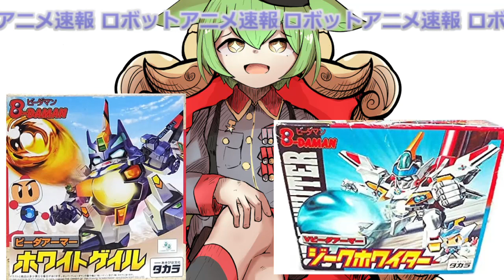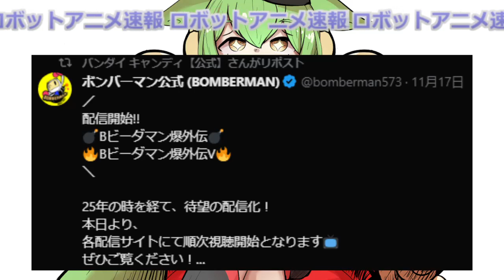【君がいて僕がいて】ボンバーマンビーダマン爆外伝 配信決定！ロボットアニメ速報2023/11/18【ずんだもん/VOICEBOX解説】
総統「ビー魂が燃えるのだ」
2ヶ月に投稿した【視聴困難ロボアニメ】から「ボンバーマンビーダマン爆外伝」がまさかの配信決定しました。

欲しいもの